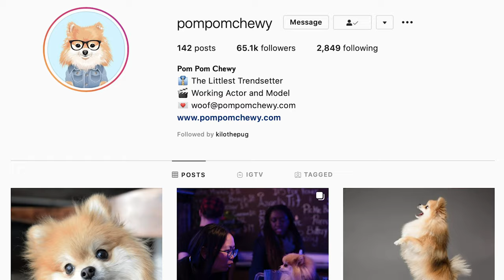Meet Pom Pom Chewy, the smallest and cutest Star of the Sloppy Jones Show!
Check out this exclusive interview with the smallest and cutest star of the @SloppyJonesShow - Insta famous Pom Pom Chewy who plays Charles Pomzie. This little 4 year-old Canadian rescue Pomeranian Pup rocks his part as the baby of cougar dive bar owner Deb played by comedic icon and cream cheese angel Linda Kash. He is so chill, looks so stylish in his tux and seems to love people and attention.
Follow him @pompomchewy and check out the new trailer for the Sloppy Jones Series and other behind the scenes videos